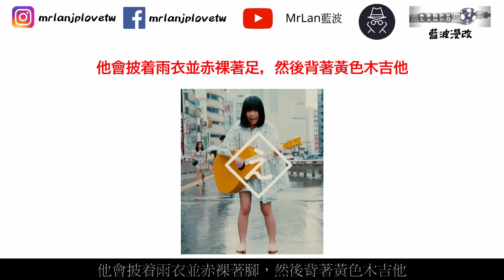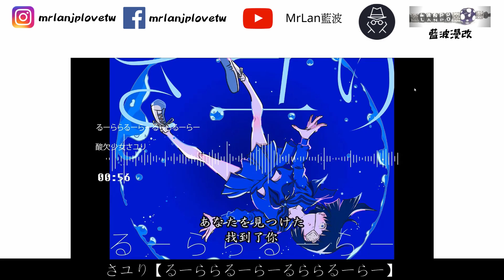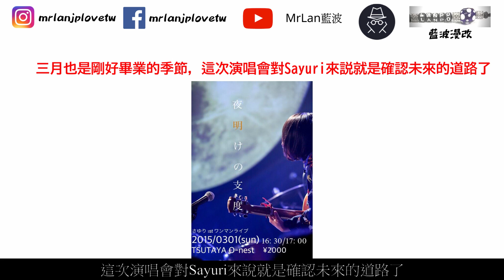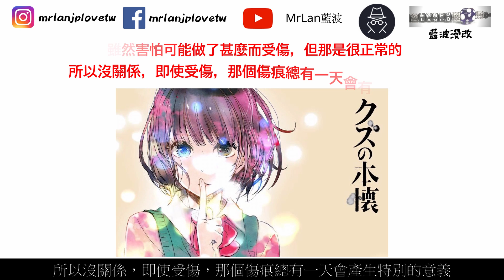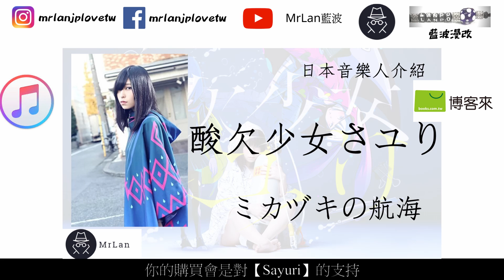酸欠少女 さユり Sayuri 【如果這世界有你在的話，我也想要活下去】 日本音樂人 #12 日本音樂人 MrLan藍波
酸欠少女 さユり Sayuri
從”ミカヅキ”釋出後，並正式開始進行音樂活動
她坦言由於在這個時期對人際溝通有困難，覺得無法融入大家
漸漸覺得自己跟世界失去了聯繫
因此常常有缺氧的感覺
所以取名為酸欠少女(Sayuri)
2017年Sayuri發行了她個人第一張專輯”ミカヅキの航海”
並在當時獲得了Oricon 每日專輯排行榜冠軍
近期2019
Sayuri 為'我的英雄學院"製作了【航海の唄】
【航海の唄】就像是回應了Sayuri 的第一張專輯
專輯呈現了 Sayuri 當時從未出道至出道的所有音樂，以及演唱出朝著未來的希望和覺悟
同步了「我的英雄學院」的世界與 Sayuri的“現在”以及覺悟的歌曲
Sayuri　對「我的英雄學院」表示自己的想法
“對我來說【我的英雄學院】是將自己內心小小的想像化成現實力量，並加以守護的作品。
而抱著想演唱這樣的歌曲的想法
Sayuri創作了『航海の唄』，完成了能夠享受與故事一同前進的ED主題曲。”
【如果這世界有你在的話，我也想要活下去。】
是Sayuri 對於歌手的抱負和理想
網站相關
文字介紹
上iTunes支持【さユり】
上博客來購買【酸欠少女 さユり ミカヅキの航海】的專輯
上CD Japan購買【酸欠少女 さユり】的專輯
【酸欠少女 さユり】網站相關
官方網站
背景音樂
★☆★ 追蹤Mr Lan 藍波的社群吧★☆★
Youtube Mrlan 藍波
版權聲明:
本頻道不持有任何音樂所有權，一切為推廣用途。音樂所有權歸原始創作者所有。請支持正版。
The video on my channel is only used for commentary and research. If original creators have an issue with me posting these content.